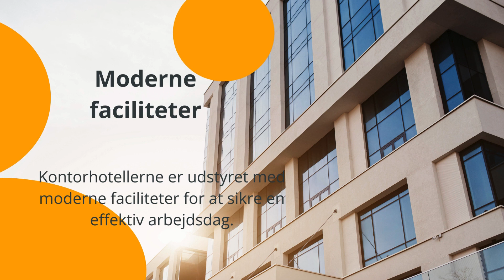Opdag Hinnerup: 8 Fordele ved Kontorhotel Leje der Skubber Din Virksomhed Fremad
Udforsk de unikke fordele ved at vælge et kontorhotel i Hinnerup! Denne video dykker ned i, hvad der gør kontorhoteller i Hinnerup så værdifulde, populære og interessante for virksomheder. Fra rolig atmosfære til skræddersyede kontorløsninger, Hinnerup tilbyder den perfekte balance for din virksomheds behov.